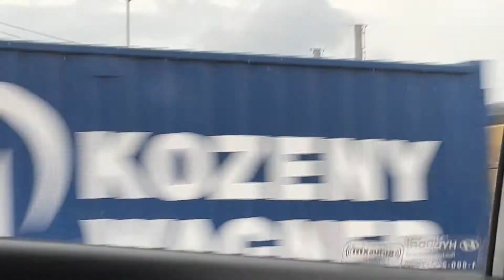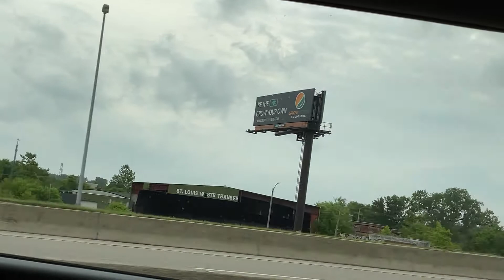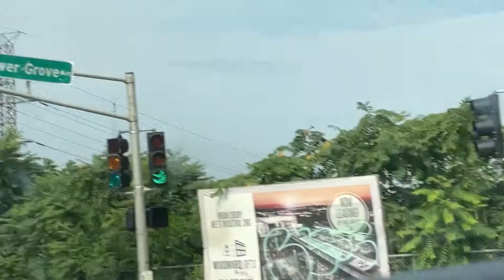Power Line Spotting #5 Saint Louis